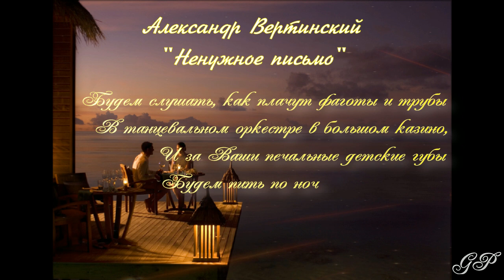ГП - Александр Вертинский "Ненужное письмо"